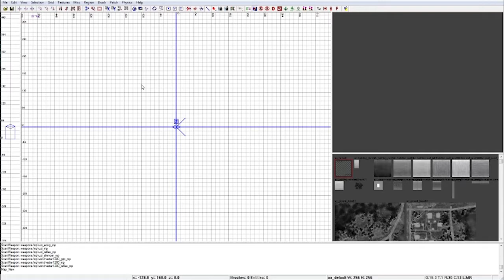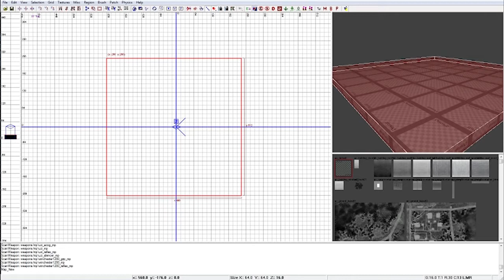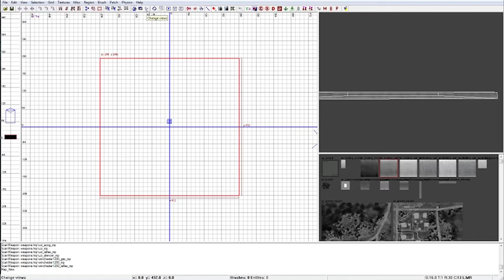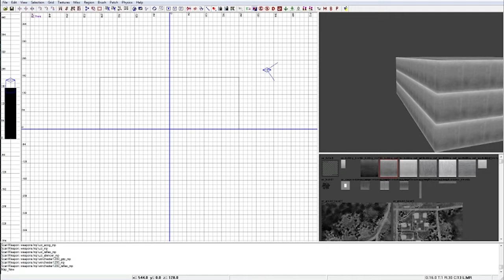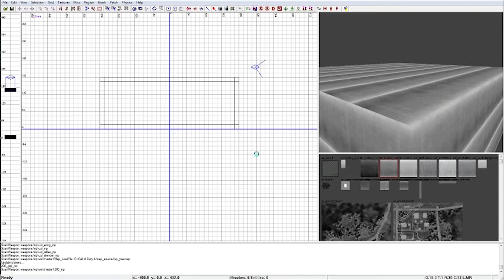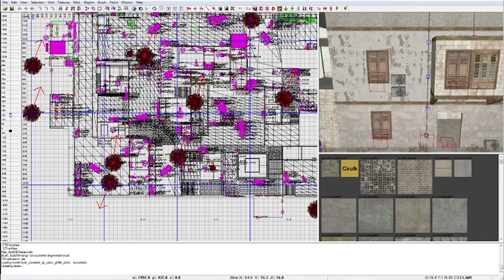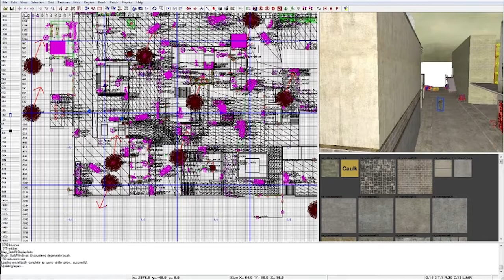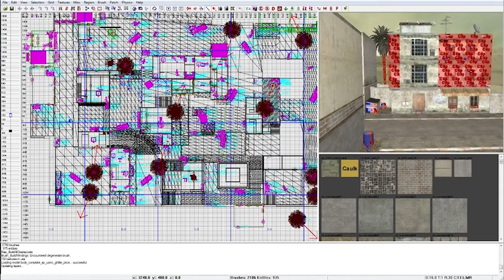CoD4 Radiant Tutorial - Part 2 - Interface, Basic Tools Explanation & Helpful Tips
I'll be explaining the interface of Radiant and tell you some basic stuff on how to change the shape of your brushes, we will be building a basic house with 4 walls and a door to get to know the tools a little bit !

Peace out!